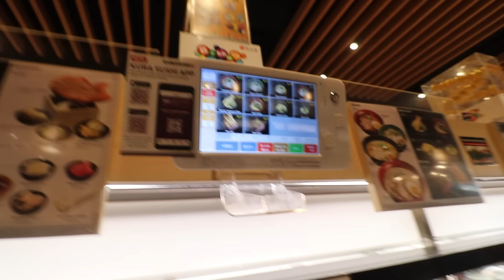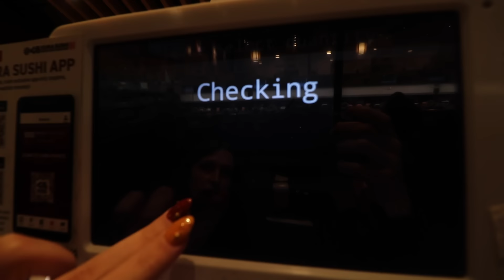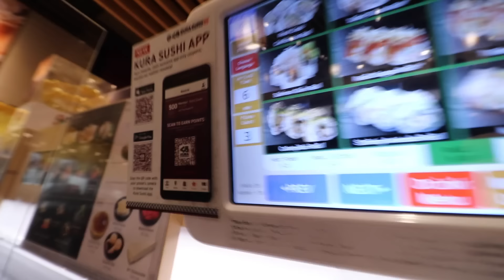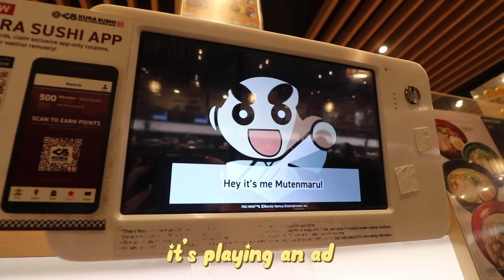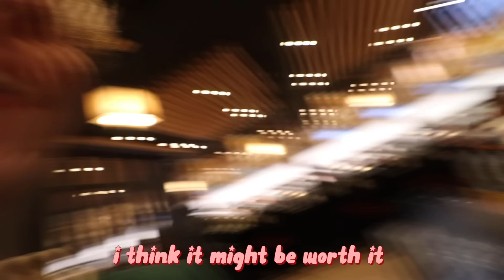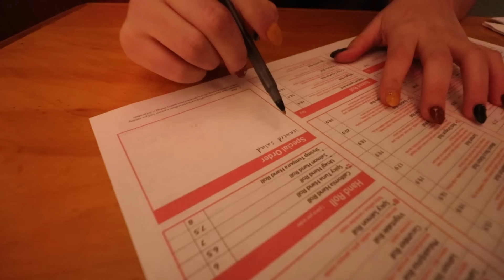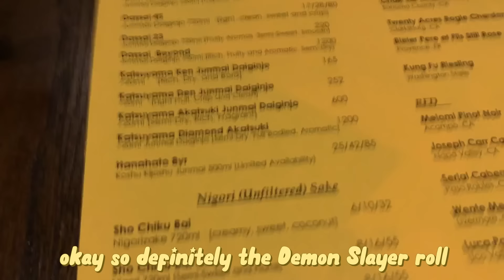$1 Sushi vs $150 Sushi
welcome to the worth it show with koury and weston!